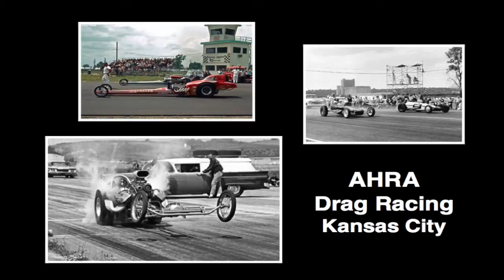LARRY DAGLEY The Car Guy - HOT ROD CONVERSIONS - PHOENIX ARIZONA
Larry Dagley does Hot Rod Conversions in Phoenix Arizona.  He takes older vehicles and converts them to drive like new vehicles.  He actually restructures the vehicles from the ground up.  While Larry doesn't build motors he has an excellent gentleman Tom Mobley that has been building motors for Larry since 1970.  In this video Larry talks about using Camaro Clips and some of his recent projects, one of which is a1955 International Scout that has a 350 Chevy Motor and a Gm Chassis.  Mitch Hillyard owns the Scout that Larry built and demonstrates the handling and the power of the vehicle. Larry built Mitch Hillyard a really hot International Scout for helping him with his projects.